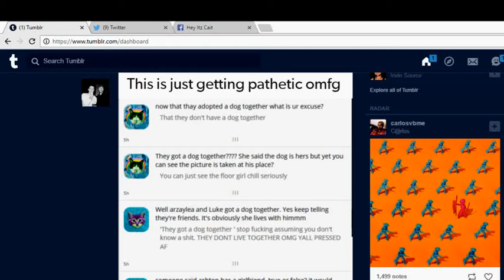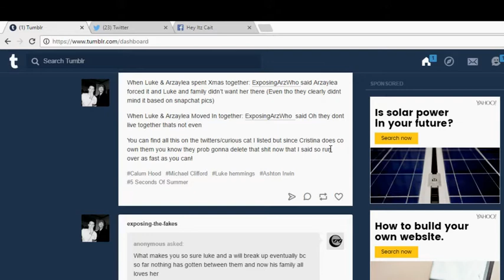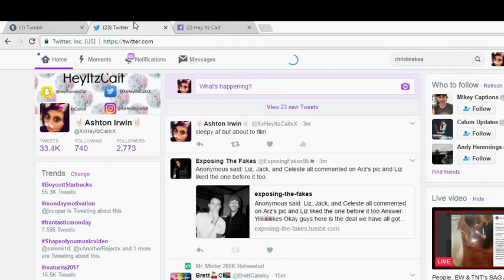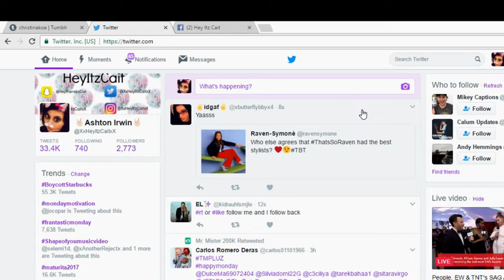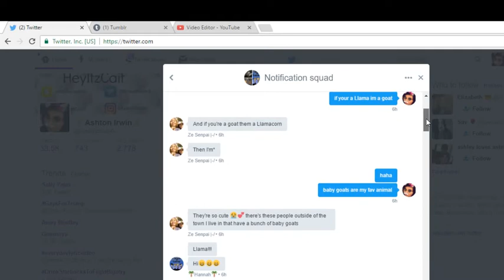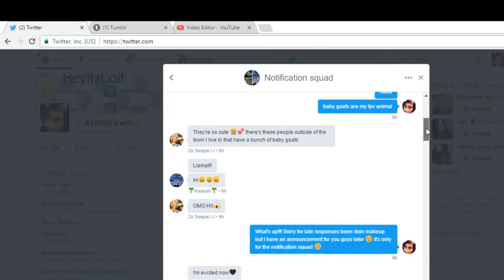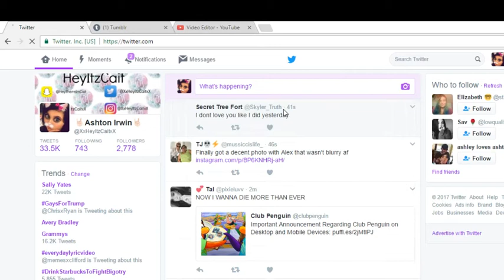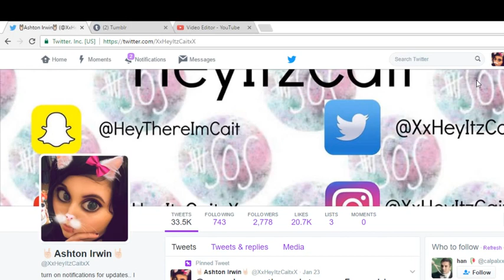Luke and Arzaylea Drama // EXPOSING // TEA TIME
Exposing the Fakes Socials